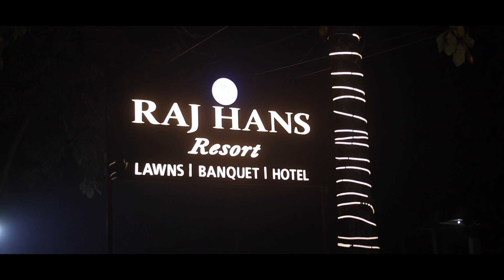SHUBHAM❤SONAM || Chhap Tilak Sab Chhini#jaunpur Wedding Highlight !!2023!!canonr6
We, CLICK Studio, situated at Sunderpur, Varanasi, Uttar Pradesh are a team of renowned photographers and we define creativity & provide premium customer services, without compromising on quality and durability. Professionalism, high standard clicks, aesthetic sense and most importantly - flexibility, are our mantras. Our passion and drive in our heart and soul showcase onto everything we deliver. Our experts offer best of services with their exquisite photographing skill set.